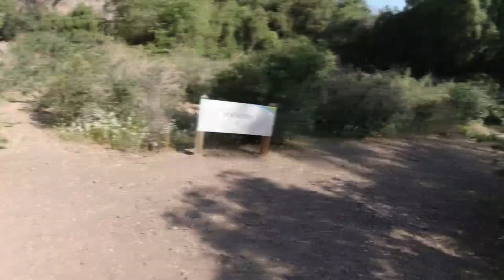Salí a la montaña tras 8 meses de confinamiento | Hiking a Vallecito, Parque Ñilhue, Santiago Chile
Este video muestra el material audiovisual grabado el 23 de octubre, durante un hiking a Vallecito, en Santiago de Chile. Lo cual sería mi primera salida a la montaña tras 8 meses de confinamiento, producto de la pandemia que nos ha azotado este 2020.